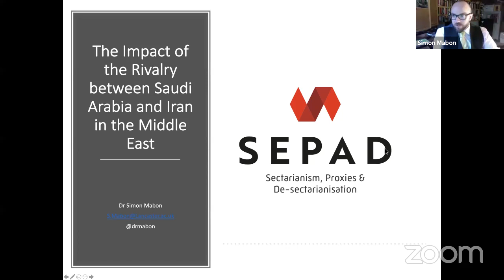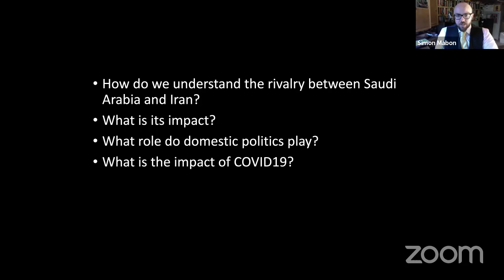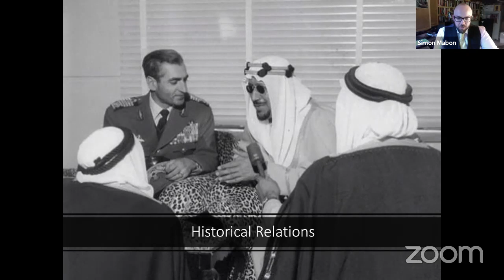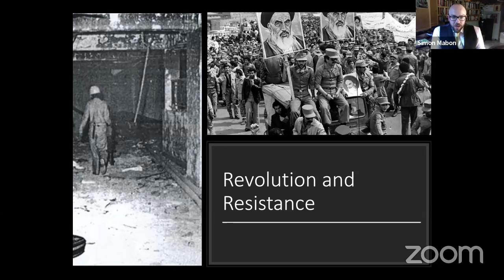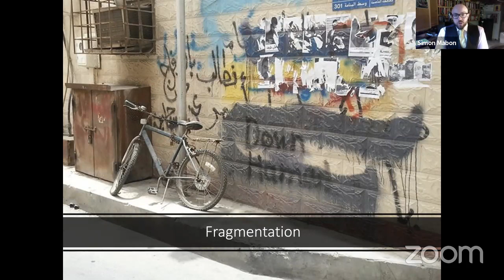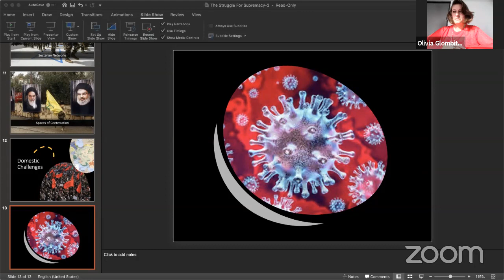The impact of the rivalry between Saudi Arabia and Iran in the Middle East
Lecture of the Aula Mediterrània 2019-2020 series by Simon Mabon, Senior Lecturer in International Relations at University of Lancaster.

The talk explores the rivalry between Saudi Arabia and Iran, a rivalry which has had a prominent impact on politics and security across the Middle East since the Iranian revolution of 1979. The speaker will argue that while there a number of points of tension, there is nothing inherently intractable about relations between the two states. Indeed, reflecting on a history of relations between the two states demonstrates that inspire periods of intense hostility there are also moments of burgeoning rapprochement. Providing a genealogy of relations, the speaker argues that regional politics is shaped by domestic politics in both Saudi Arabia and Iran.

The speaker will reflect on the impact of COVID19 on both states and how the pandemic may impact the rivalry.

Simon Mabon is a Senior Lecturer of International Relations at University of Lancaster and director of the Richardson Institute where he direct the project SEPAD (Sectarianism, Proxies and De-Sectarianization Project) which looks at the way in which the rivalry between Saudi Arabia and Iran is shaping sectarianism and politics across the Middle East. He did his Phd in the University of Leeds in 2012. His works fall at the intersection of Middle East Studies, International Relations and (International) Political Theory. His research focuses on the rivalry between Saudi Arabia and Iran and on the contestation of sovereign power across the region.

He regularly appears on international media, such as BBC, Al Jazeera, CNN, France 24.

In 2020 he published the monography Houses built on sand: Violence, sectarianism and revolution in the Middle East (Manchester University Press)

Introduced by Olivia Glombitza, PhD student, School of Political Science and Sociology, UAB

Session language: English

This lecture is part of the Aula Mediterrània 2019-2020 conference cycle, a collaboration of the IEMed with 13 university masters and offers 25 lectures on key issues of the contemporary Mediterranean between October 2019 and May 2020.